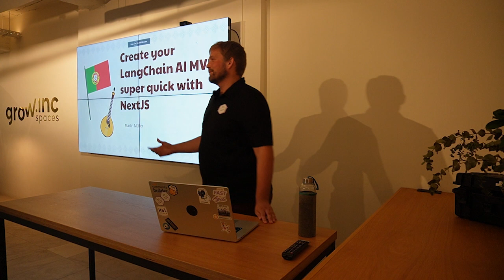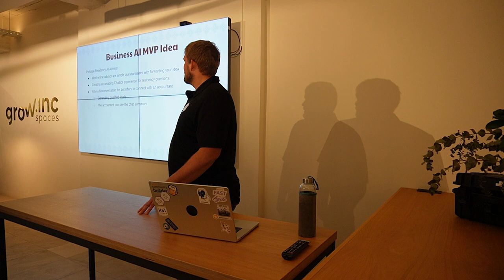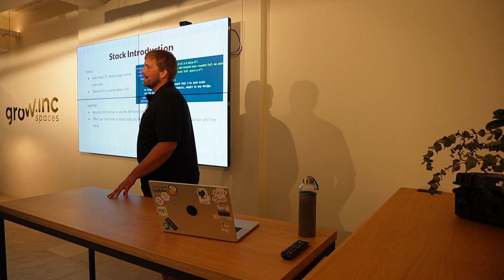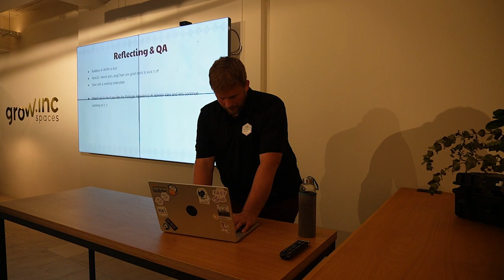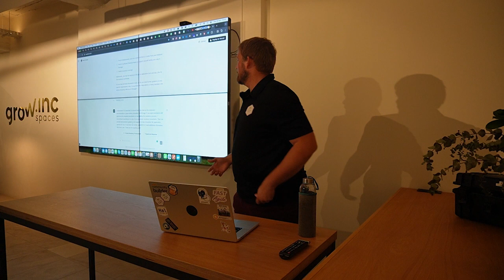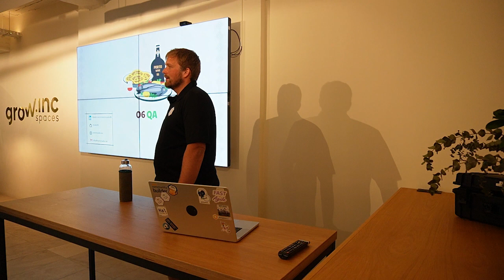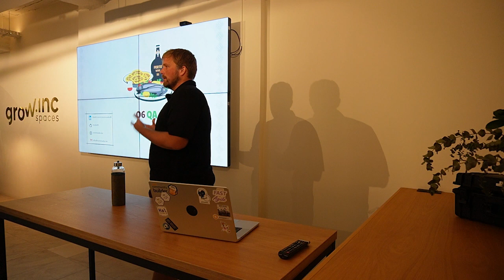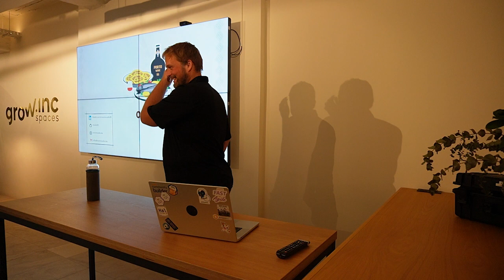"Create your LangChain AI MVP super quick with NextJS" by Martin Muller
"Create your LangChain AI MVP super quick with NextJS" by Martin Muller, Co-Founder and CTO at HalloCasa 🎤

In this talk Martin shows how you can quickly create a LangChain AI MVP on Vercel. He also shows a demo of the "Portugal Residency AI advisor" his team crafted at geekhaton'23.

This talk was presented at the #3 Lisbon LangChain Meetup organised by xgeeks in collaboration with Machine Minds Lisbon 😊

For more tech talks follow our channel!👇